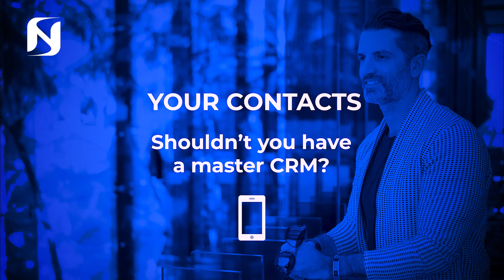MAXIMIZE THROUGH AUTOMATION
Leverage your time through Automation...